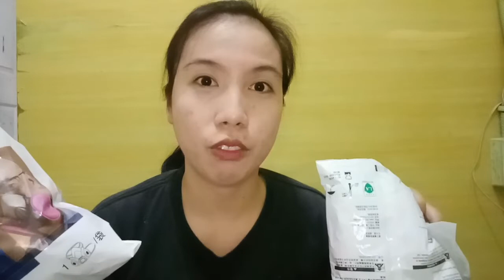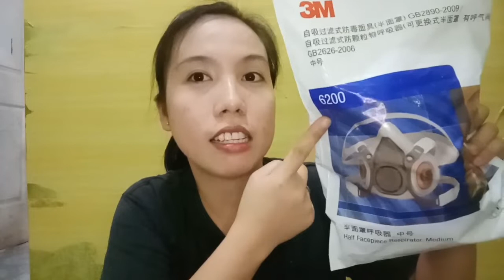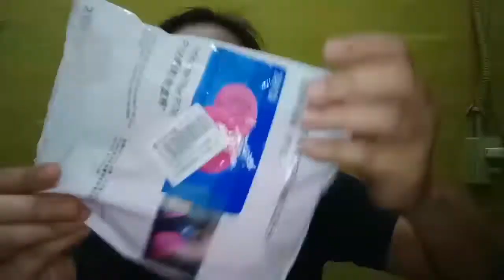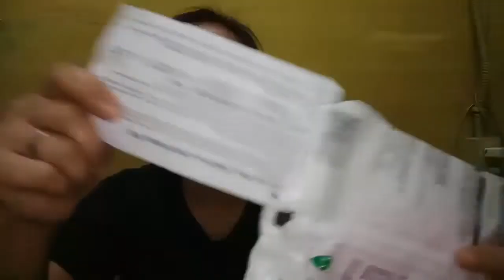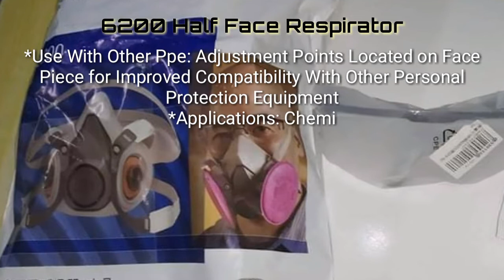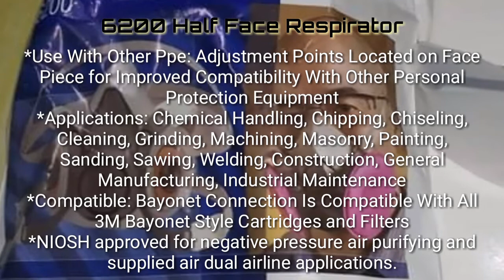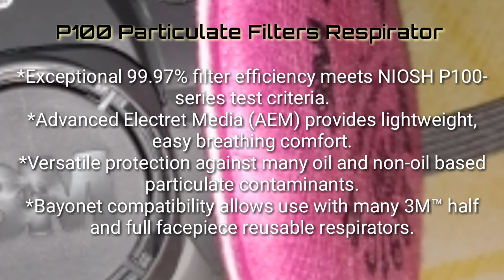3M 6200 Half Face Respirator/ 3M P100 Particulate Filters Respirator/ J3 Safety Goggles/ Review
Hi friends!

Here are the descriptions of the products I showed.

*6200 Half Face Respirator
Features & details

Comfortable: Soft, Lightweight Face Piece With Easy to Adjust Head Straps for a Customized Fit

Durable and Reusable: Respirator Can Be Disassembled, Cleaned, and Reused; Supplied With Reclosable Storage Bag

Helps Reduce Exposure to Particulates and a Wide Variety of Gases and Vapors When Used With Approved Cartridges and Filters

Use With Other Ppe: Adjustment Points Located on Face Piece for Improved Compatibility With Other Personal Protection Equipment

Applications: Chemical Handling, Chipping, Chiseling, Cleaning, Grinding, Machining, Masonry, Painting, Sanding, Sawing, Welding, Construction, General Manufacturing, Industrial Maintenance

Compatible: Bayonet Connection Is Compatible With All 3M Bayonet Style Cartridges and Filters

NIOSH approved for negative pressure air purifying and supplied air dual airline applications

*P100 Particulate Filters Respirator

Exceptional 99.97% filter efficiency meets NIOSH P100-series test criteria

Advanced Electret Media (AEM) provides lightweight, easy breathing comfort

Versatile protection against many oil and non-oil based particulate contaminants

Bayonet compatibility allows use with many 3M™ half and full facepiece reusable respirators

*J3 Safety Goggles
Application :

Perfect for lab work, chemistry, woodworking, mechanics, construction, decoration, sand storm, etc.

Features :

1. These goggles are highly durable with clear plastic for excellent visibility and eye protection.

2. Safe and clear view.

3. Easily adjust the elastic headband to fit any size.

4. Forehead and nose contour allow for a comfortable band secure fit.

That's it. 😉

Lovelovelove😉